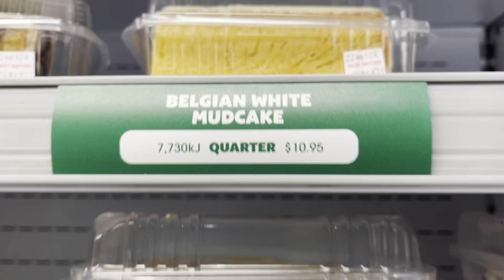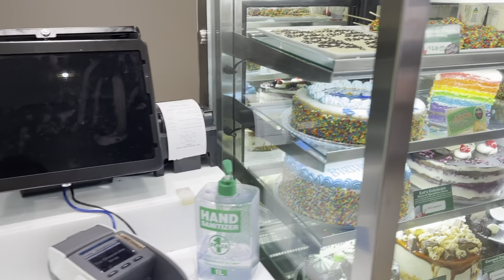Eid celebration 2021 in Australia / Eid ki tayari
In this video, we'll be celebrating Eid in Australia in 2021! We'll be giving a rundown of all the things that will be happening leading up to Eid, from the official announcements to the delicious recipes we'll be making.
Eid ki Tayari